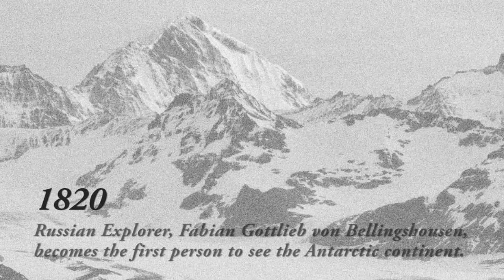Antarctic Expeditions Yesterday and Today: 100 Years of Exploration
It's been 100 years since his cousin Sir Ernest Shackleton’s legendary voyage on The Endurance, in which he and his crew had hoped to be the first explorers to traverse the seventh continent. Much has changed, it’s true – but more has stayed the same. Travelers often tell us of the incredible sense of peace they feel in Antarctica; of the overwhelming wonder they experience in realizing they could be the first person ever to walk a certain path.